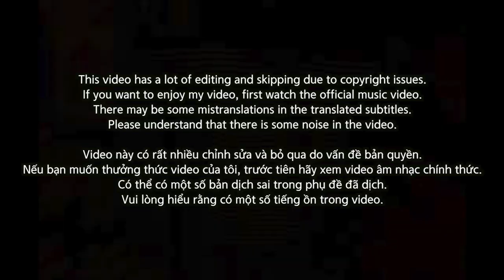🇻🇳🇰🇷🔥Korean Hiphop Junkie react to QUÂN R.E.V X TLINH - MORNING VIBES (VN/ENG SUB)